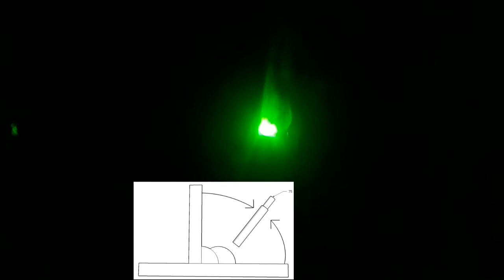How to weld Fillet joint or (2F) horizontal position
In this video you learn on how to weld (2F) root pass and final capping using E6011 and  E7018 electrodes.
Sa mga gustong magpa shout out dyan please comment rocoj vlogs shout out